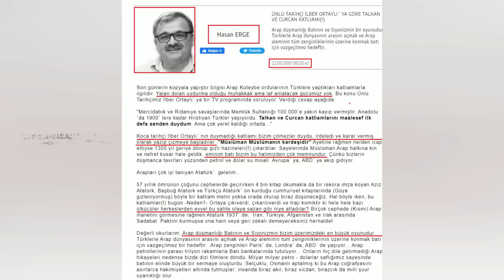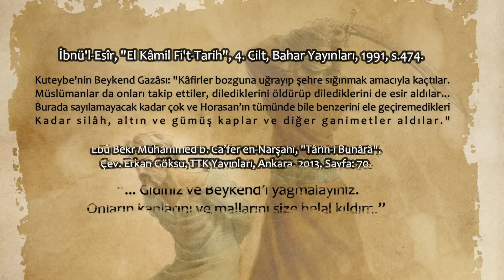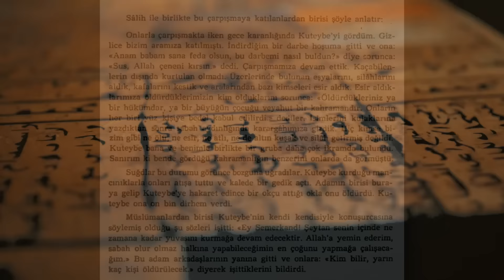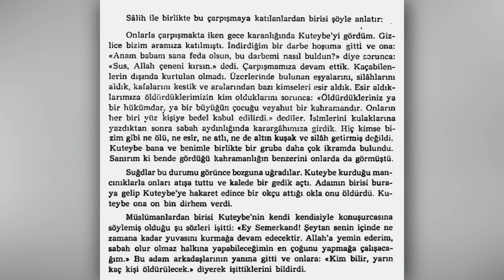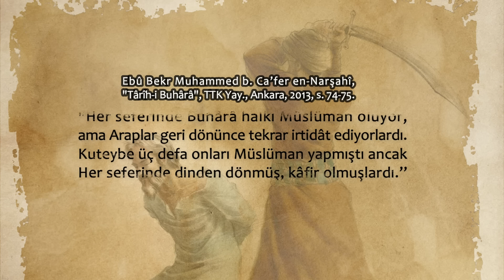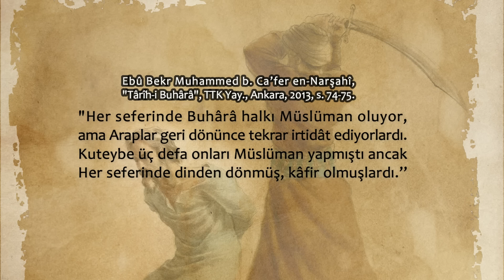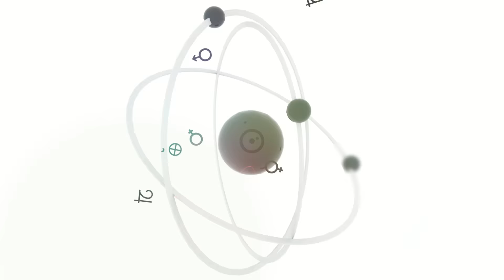Türkler Nasıl Müslüman Oldu? (Kılıçla mı, Hoşgörüyle mi?)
Bu videoda, "Türkler Kılıç Zoruyla Müslüman Oldu!" iddiasını inceliyor ve bu iddiaların gerçeği ne kadar yansıttığına bakıyoruz. İyi seyirler...

DİĞER KAYNAKLAR:
İbnü'l-Esîr, "El Kâmil Fi't-Tarih" Tercümesi, 4. Cilt, Bahar Yayınları, 1991, s. 464-515
İbnü'l-Esîr, "El Kâmil Fi't-Tarih" Tercümesi, 5. Cilt, Bahar Yayınları, 1991, s. 37-38
Ebû Cafer Muhammed bin Cerîr'üt-Taberî, "Tarih-i Taberî", Sağlam Yayınevi, 4. Cilt, 2021, s.232-289
Ebû Bekr Muhammed b. Ca’fer en-Narşahî, "Târîh-i Buhârâ", Çevirmen: Erkan Göksu, TTK Yayınları, Ankara, 2013, Sayfa: 70-75
Atatürk, Medeni Bilgiler, Örgün Yayınevi, 6. Baskı, 2016, s.28
Annemarie Schimmel, İslam'ın Kısa Tarihi, Alfa Yayınları, 1. Baskı, 2019, s.75
Ahmet Taşağıl, "Göktürkler I-II-III", TTK Yayınları, Ankara, 2012, Sayfa: 354-359
İsmail Hami Danişmend, "Türk Irkı Niçin Müslüman Olmuştur? (Türklük ve Müslümanlık)", Burak Yayınları, İstanbul, 1994, Sayfa: 182-191.
Ahmet Yaşar Ocak, “Türkler ve İslamiyet: Türklerin Müslümanlığı Tarihine Dair Bir Sorgulama”, AİBÜ Sosyal Bilimler Enstitüsü Dergisi, Bolu, 2013, Cilt: 13, Sayı.
Hakkı Dursun Yıldız, "İslâmiyet ve Türkler", İlgi Kültür Sanat Yayınları İstanbul, 1980.
Prof. Dr. Zekeriya Kitapcı, "Türkler Nasıl Müslüman Oldu?", Yedi Kubbe Yayınları, 1. Baskı, 2004.

Zaman Damgaları:
00:00 Giriş
00:24 İddialar ve Kaynaklar
03:24 Türklük ve İslâm Üzerine
07:18 Bu Konudaki Spekülasyonlar
10:51 Arap-Türk Savaşlarının Başlangıcı
12:59 Beykend Türklerinin Katledilmesi
14:47 Cihad/Fetih Politikası ve Emevi Zihniyeti
20:26 "Hoşgörü Dini" ve Katledilen Türkler
24:02 Buhara Türklerinin Katledilmesi
27:33 Talkan ve Curcan Türklerinin Katledilmesi
32:28 Semerkand Türklerinin Katledilmesi
34:09 Bu Katliamlar Türkler'i Nasıl Etkiledi?
36:36 Katliamlardan Sonra Yaşananlar
39:53 Türkler İslâm'ı Ne Zaman ve Nasıl Kabul Etti?
43:21 Türkler, "Gerçek İslâm" ve Konunun Özeti
46:04 Videonun Sonu